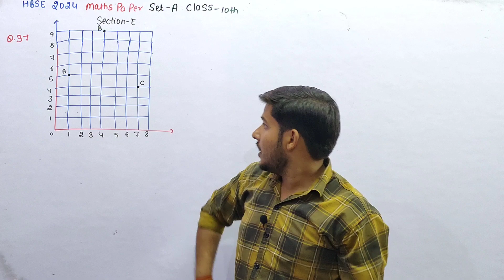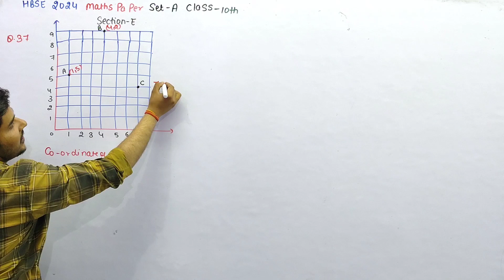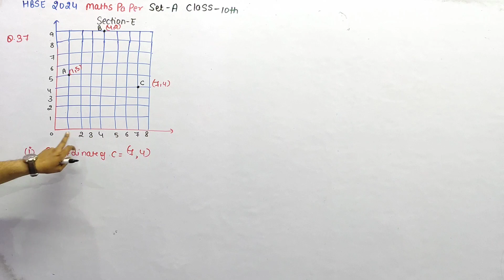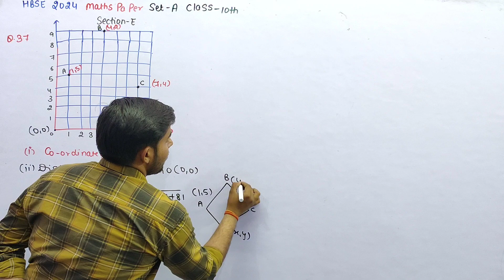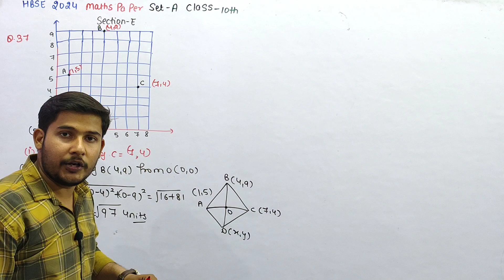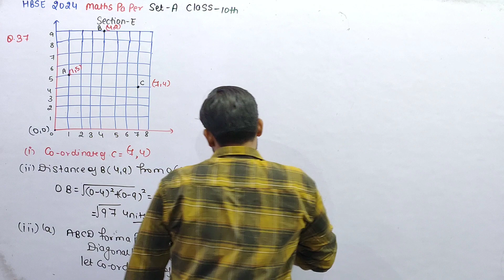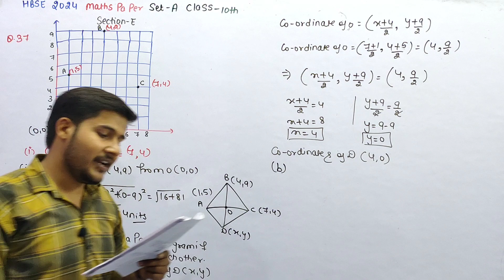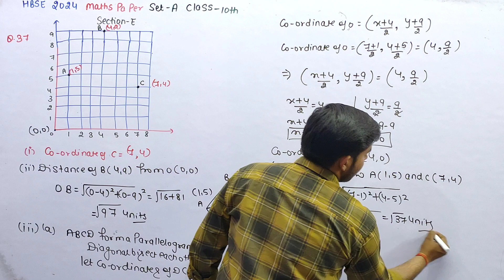Resident welfare Association (RWA) of a society put up three electric poles A,B and C in a society's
Resident welfare Association (RWA) of a society put up three electric poles A,B and C in a society's park despite the three poles some part of the park are still in the dark so RWA decides to have one more electric pole D in the park
Based on the above information answer the following question
(i) Find the position of the pole C
(ii) Find the distance of the pole B from corner O of the park
(iii) (a) Find the position of the fourth pole D so that four points A,B,C and D form a parallelogram
(b) Find the distance between pole A and C